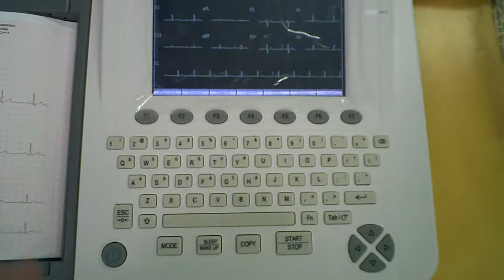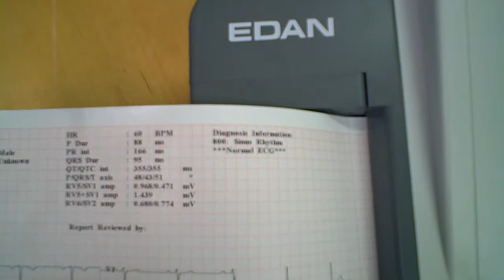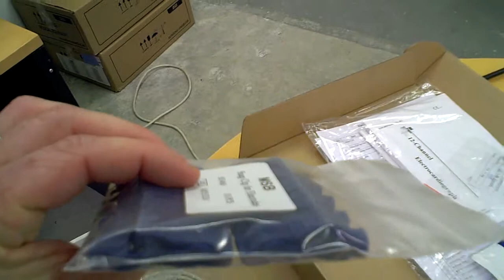Edan SE-1200 Express.AVI (by WesternMedicalSolutions.com)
Edan 12-1200 Express